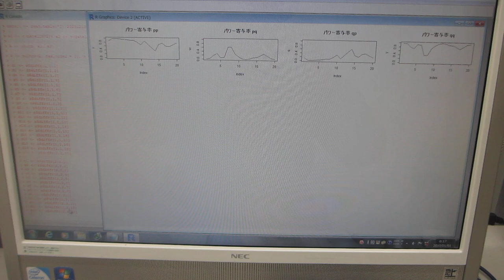超音波の音圧測定解析（水槽と洗浄液の相互作用）